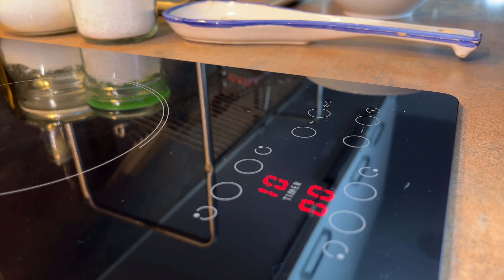Easy way to make the tastiest Potato Beef Stew Recipe for your family. Meat goulash for dinner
Beef Stew on the stovetop. This beef stew is the ultimate cold weather dish for your family. Slow cooked beef stew with vegetables and potatoes is easy and delicious. Don’t know how to make tender beef stew? Just follow my step by step easy beef stew recipe and you will get tasty goulash for dinner.

● Beef fillet 1 kg
● Broth 500 ml
● Worcestershire sauce 2 tbsp
● Peas 150 g
● Salt
● Black pepper
● Parsley

Bon appetit!

If you liked our recipe - you know which finger to press, with whom to share the video and which comment to leave!

Recipes are like birds - they have no boundaries.